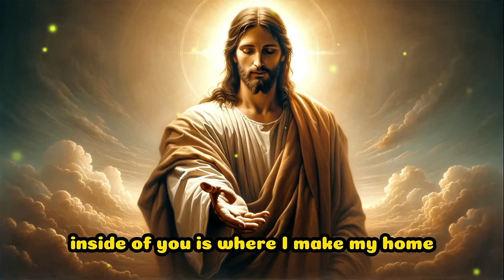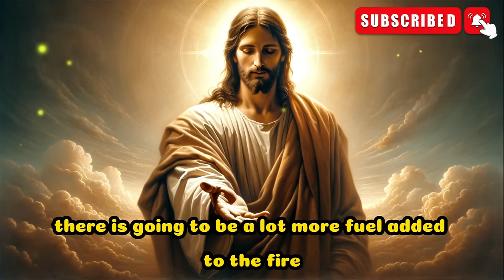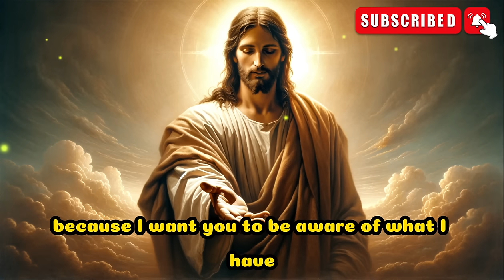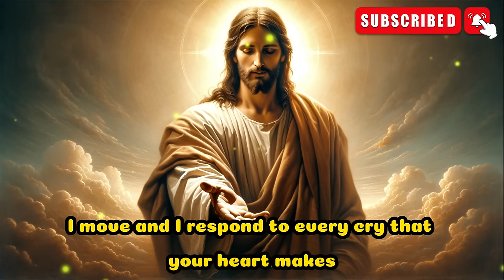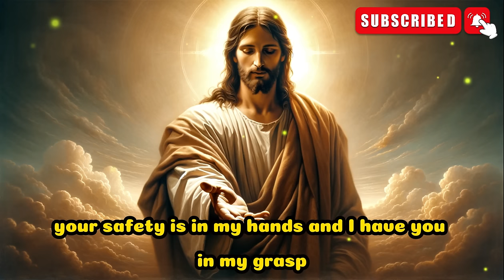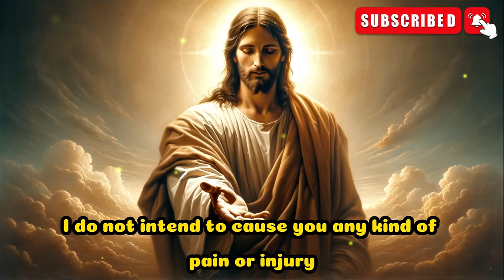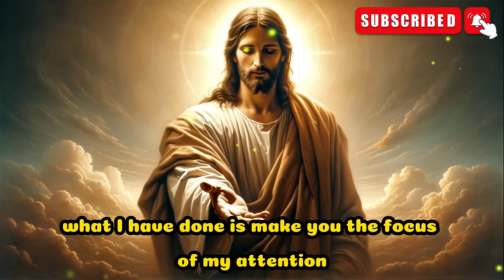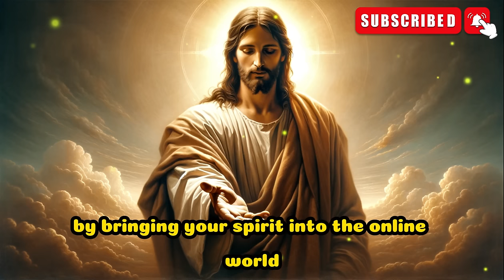This is going to happen today on 19th of April, God wants you to open it immediately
This is going to happen today on 19th of April,
God wants you to
open it immediately

93% of people don't know this truth about their zodiac sign. Do you?

God message
Jesus
Jesus message
God messages
Urgent message from God
Jesus says
Angel Signs
God msg
God helps
Godly quotes
Bible Quotes
God says
Positive life affirmation
Lord Helps
Jesus quotes
God
Angels message
Universe message
Life quotes
Money miracle
Financial abundance
Angels message
Jesus message
Godly quotes
Faith quotes
Universe message
Angel message

Credits:
 Video - Pixabay